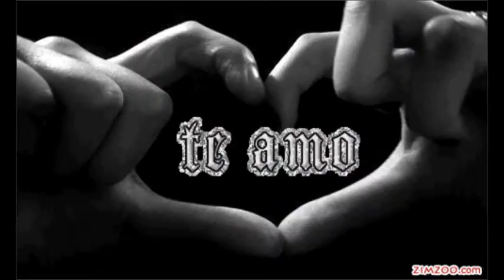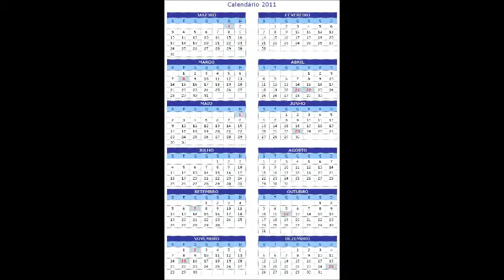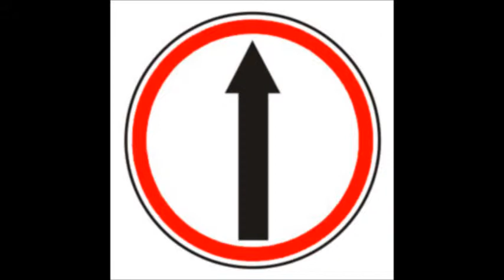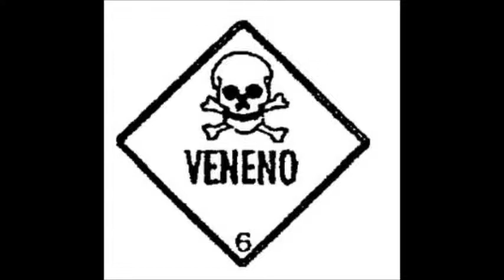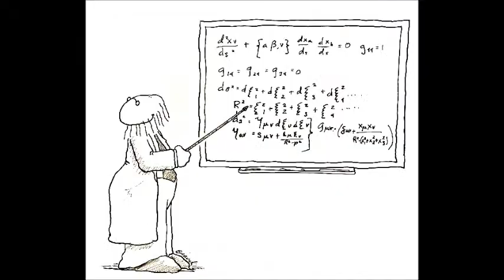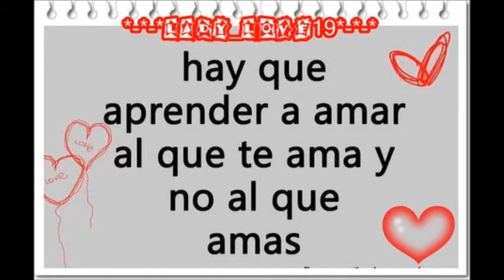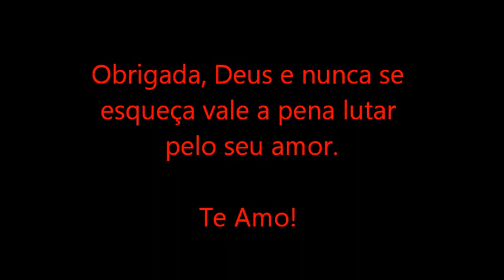Vida Loka Também Ama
Autora? Sabrina Silva. 2011